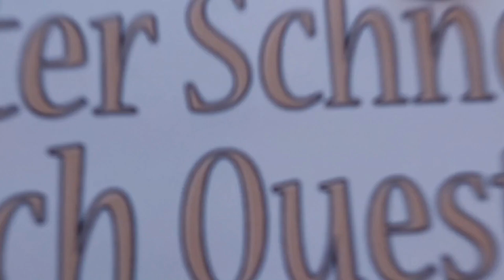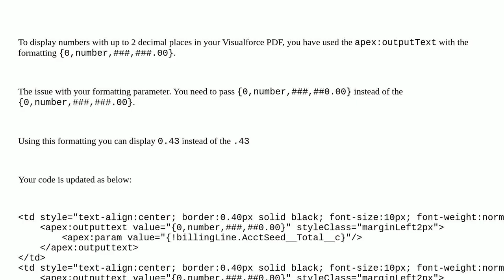Salesforce: Visualforce displays decimal number 0.43 as .43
Visualforce displays decimal number 0.43 as .43

A special thanks goes out to the community

  pdf decimal formatting visualforce